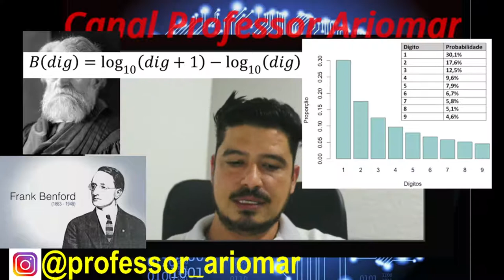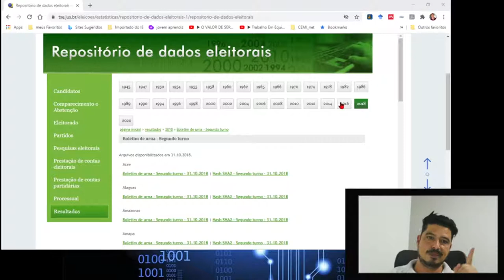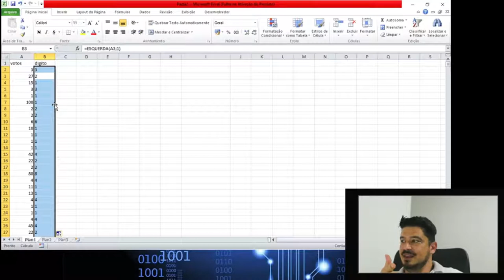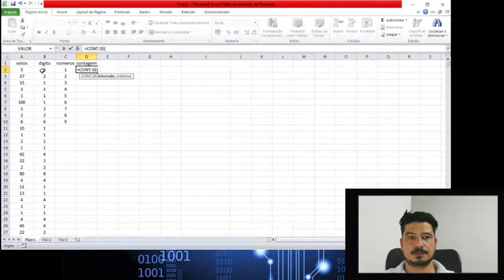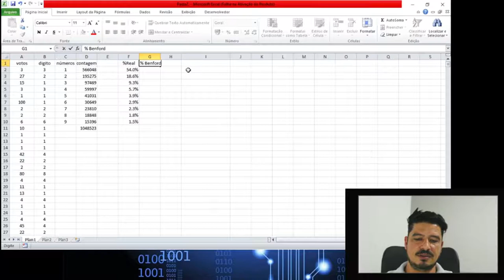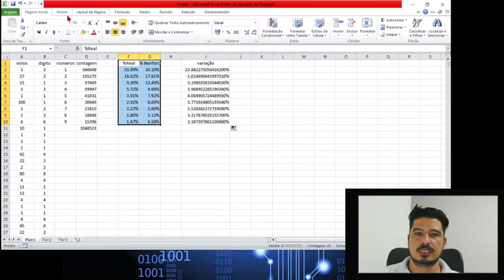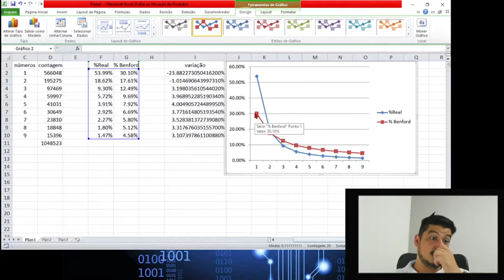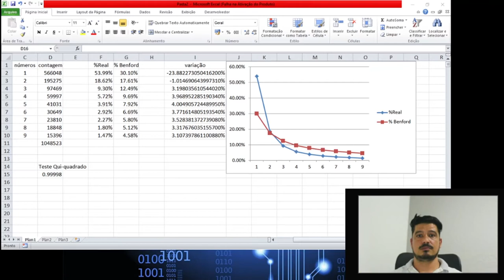Utilize a Lei de Benford e verifique fraudes!!!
Alô Você!!!
Entenda o que é a Lei de Benford e saiba como utiliza-la em diversas situações para verificar se existe fraude.
A Lei de Benford consiste em verificar a quantidade do primeiro digito de cada valor em uma tabela de dados, em virtude disso essa lei também é conhecida como Lei do primeiro digito.
Esta Lei foi inicialmente construída pelo astrônomo Simon Newcomb (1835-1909), no ano 1881. Ele verificou que as páginas iniciais de diversos livros de calculo de logaritmo eram mais gastas que as ultimas páginas. Então no ano 1938 o físico e engenheiro eletricista Frank Benford (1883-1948), utilizou este método para analisar diversos fenômenos como:  áreas de superfície de rios, tamanho de populações locais dos EUA, constantes físicas, endereços listados na American Men of Science e taxas de mortalidade. No qual todos seguiram a mesma distribuição.
Portanto esta lei pode ser usada para verificar fraudes em eleições, verificar se o fluxo de caixa de uma empresa está coerente entre outras situações.

Aquele que se atualiza terá maior capacidade de conquistar melhores oportunidades.
Aproveitando para deixar para vocês diversos links de cursos on-line.
São excelentes cursos on-line e de curta duração, com certificados validados pelo MEC.

Muito obrigado por acompanhar o canal do Professor Ariomar